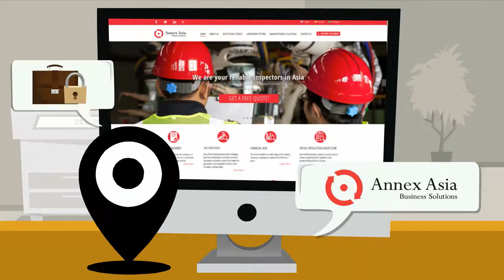Quality Control Inspections in China-Annex Asia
Annex Asia is a company responsible for creating trade links with Asian manufactures. We guarantee high quality through our professional selection process and supplier control.

We specialize in quality control, auditing and laboratory testing. We can reach all Mainland China, India and Latin-America throughout diverse agreements and strategic alliances. We work with Laboratories certified by CNAS giving our clients quality service with fast and efficient response.